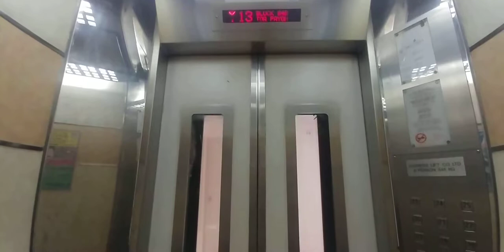1995 Express Lift at 84B Lorong 2 Toa Payoh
Button fixtures inside the cab are replaced by an unknown company